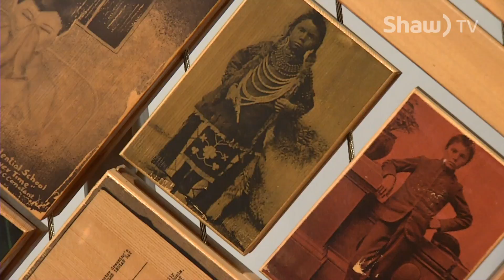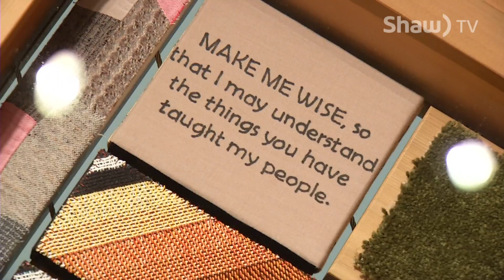The Witness Blanket at Vancouver Island University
A large-scale art installation, called The Witness Blanket is touring the country to recognize the atrocities of the Indian Residential School era and symbolize ongoing reconciliation, building relationships between Canada's Indigenous and non-Indigenous peoples.